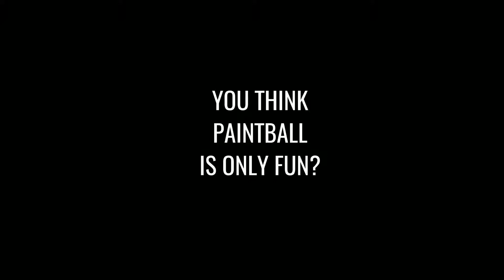Playing BF1 with LZG 08.06.2017 VIDEO 2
Playing BF1 with LZG 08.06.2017 VIDEO 1

CHANNEL INFORMATION:
LANGUAGE/SPRACHE: English & German

FOLLOW YOUR GAREA PLAYERS:

MAXALLICA
Gaming-info: Building, MMORPG, Racing, Sport, Strategy, Shooter

OXNSEPP
Gaming-info: Racing, Sport, Strategy, Shooter

STRESSMANAGER
Gaming-info: Building, Sport, Strategy, Shooter

Music (Psychotix Spot)
© Artist: Michett Song: Worm
Free Music Archive 2017